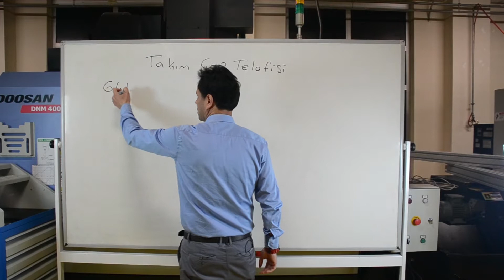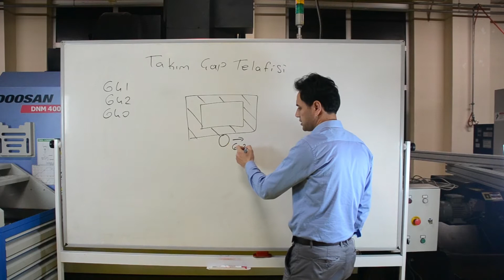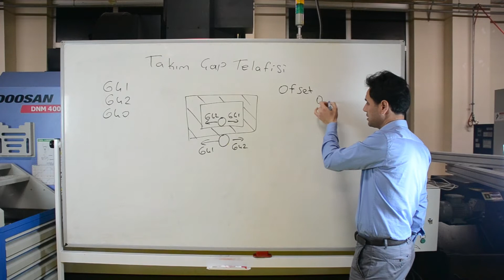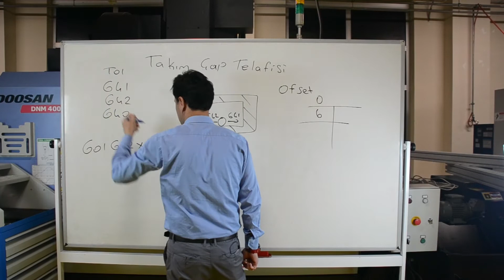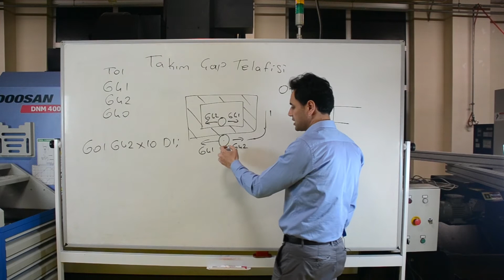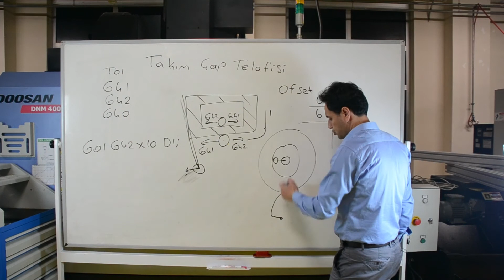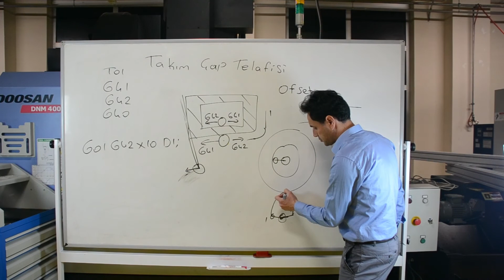İŞLEME MERKEZİNDE Takım Çap Telafisi